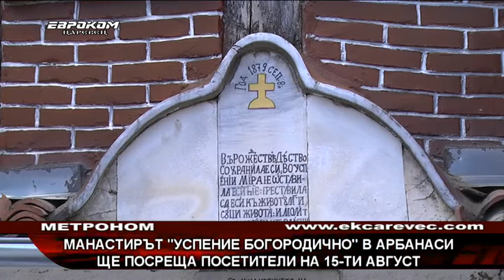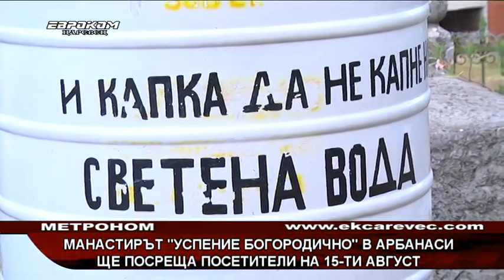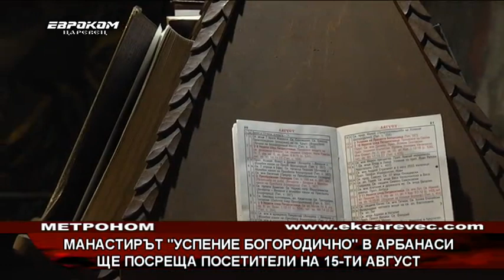Манастирът „Успение Богородично“ в Арбанаси ще посреща посетители и на 15-ти август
Празникът на великотърновското село Арбанаси на 15 август - Голяма Богородица няма да се състои, за това съобщи кметът на селото Тошо Кръстев. Заради удължената противоепидемична обстановка у нас и препоръките на Областния кризисен щаб за отмяна на събори, панаири и други масови прояви, тази година Арбанаси ще остане без традиционното веселие. За жителите и гостите на селото обаче отворен ще бъде манастирът "Успение Богородично".
Ден преди 15-ти август – денят, в който отбелязваме големия църковен празник  Голяма Богородица, десетки вярващи от цялата страна посетиха арбанашкия манастир „Успение Богородично“.
 “Аз специално имах заболяване и божата майка. Свързано ли е посещението ви днес с утрешния празник? - Да, разбира се и съм Мария, внучета имам и те кръщени.”
“Не сме за първи път тук. Това е място, на което бяха кръстени моите внуци – Мартин и Борис, през 2012 година. Малко по-късно, всъщност четири години по-късно на това място бяха кръстени други мои двама внуци. От тогава всъщност не сме идвали. Тази година имах удоволствието да прекарам една седмица с тях в Арбанаси и едно от планираните неща, които трябваше да направим е да посетим манастира „Св. Богородица “”.
Както всяка година, така и тази на 15-ти август празничен за светата обител и селото, ще бъде извършен маслосвет, ще бъде отслужена и света литургия. Манастирът ще бъде отворен и тази нощ за посещения.
  “Тъй като сега е специална службата, трябва да се влезе вътре в църквата с маски, за двора не се изисква, но ще има охрана, която ще следи за реда вътре в църквата хората да са с маски, да няма струпване на хората, да има разделяне поне от метър и половина. Хората са добре дошли.”
“Божията майка помага на много хора. Много чудеса се случват. Хората на този ден специално вярват, че Божията майка раздава подаръци на своя празник.”
В утрешния ден отворени за посещение ще бъдат всички исторически обекти в Арбанаси - църквите "Рождество Христово", "Свети Георги", "Свети архангели Михаил и Гавраил" и Констанцалиева къща. А всички дами, които носят името Мария, ще могат да влязат в тези обекти безплатно.